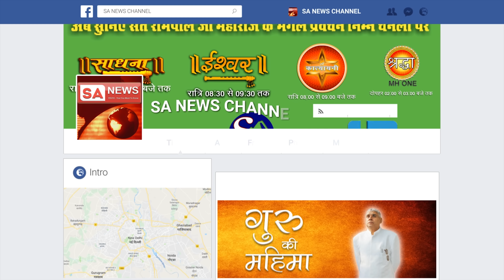Why Did Sages or Great Sadhus Describe God As Formless?| Sant Rampal Ji Satsang | SATLOK ASHRAM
uestion: Is God in form or formless? Is the meaning of “Avyakt” formless?

Answer: God is in form. He is in man-form, that is, He has an appearance like that of man. The meaning of Avyakt is not formless; it means ‘in form’. For example, like the clouds cover the sun. At that time, the sun is Avyakt (Invisible).

Even though the sun is not visible to us, but it is Avyakt; it is in form. Those gods who are not visible to us by ordinary way of worship, they are said to be Avyakt.

Like, in Gita Chapter 24-25, the speaker of Gita has called himself Avyakt because he was speaking by entering into Shri Krishna. When he became Vyakt (visible), he showed the Viraat form. This is the first Avyakt God (unmanifested God) who is called Kshar Purush, He is also called Kaal. From Gita Chapter 8 Verse 17 to 19, the second Avyakt is Akshar Purush. In Gita Chapter 8 Verse 20, it is said that – other than this Avyakt i.e. Akshar Purush is another Eternal Avyakt Supreme God i.e. Param Akshar Purush. Thus, these three are gods in form (man- like form). The meaning of Avyakt is not formless. Kshar Purush has pledged that – ‘I will never appear before anyone in my original form’.

Evidence: In Gita Chapter 11 Verse 47- 48, it is said that – Oh Arjun! This Viraat form of mine that you saw, no one before you had seen this form of mine. I have shown this to you by my grace.

In Gita Chapter 11 Verse 48, he has said that this form of mine can neither be seen by the method mentioned in the Vedas, nor by Jap (chanting mantra), nor Tap (penance), nor Yagya (religious ritual) etc. This proves that none of the sages-great sages and worshippers saw Kshar Purush (the speaker of knowledge of Gita). Due to which, they considered him to be formless. It is stated in Sukshm Ved (Tatvgyan / complete spiritual knowledge) that: - “Khojat-Khojat thaakiya, ant mein kaha bechoon (nirakaar) | na guru poora na sadhna, satya ho rahe joonam-joon (janm-maran) ||

Now in Gita Chapter 7 Verse 24-25, the speaker of Gita has clarified that I remain hidden by my Yog-maya. I do not appear before anyone. I am (Avyakt) invisible. If he is hidden, then he is in form. Even Akshar Purush is (Avyakt) invisible. This has been proved above. This god (Akshar Purush) has no role here. He is limited to his 7 sankh (700 quadrillion) brahmands. Therefore, nobody could see him.